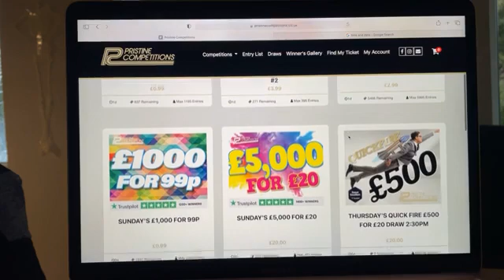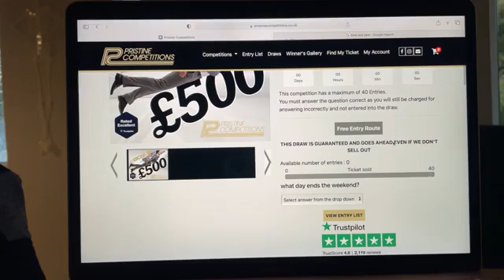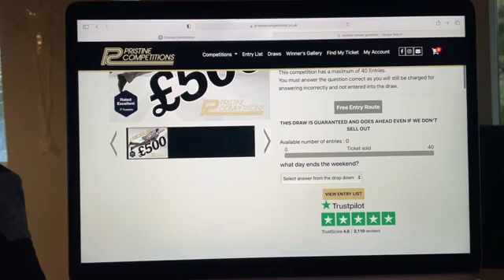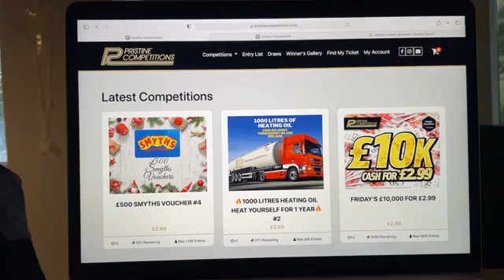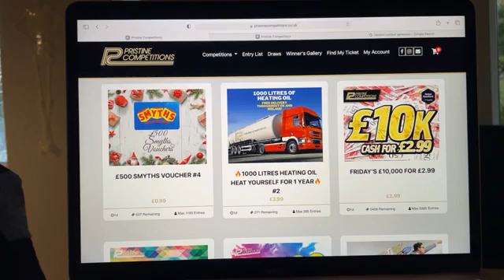14-10-21 Quickfire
⭐⭐Congratulations to April Atkinson from York Who Won's Thursday's Quick Fire 🔥 with Lucky Number 14🌟🌟